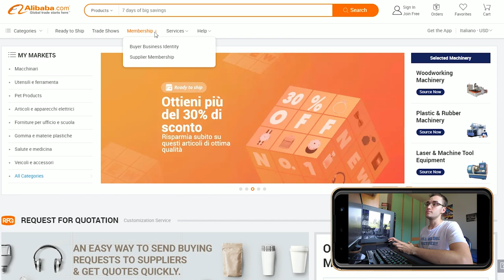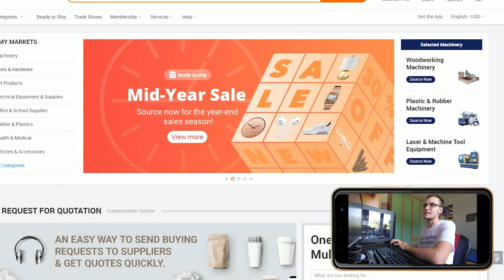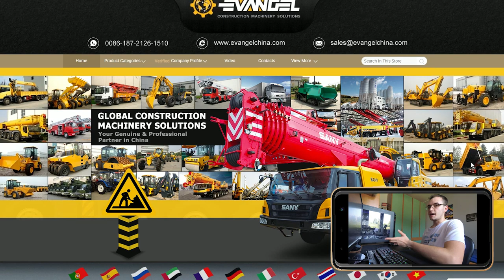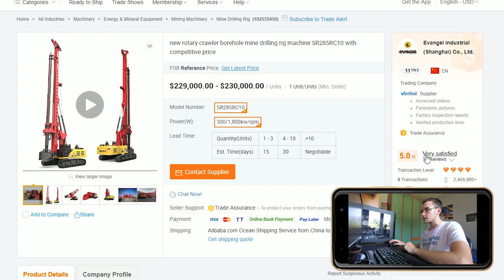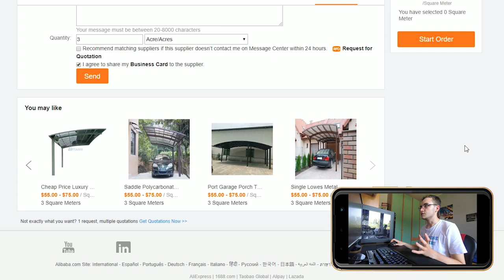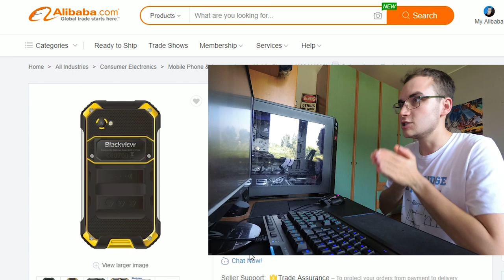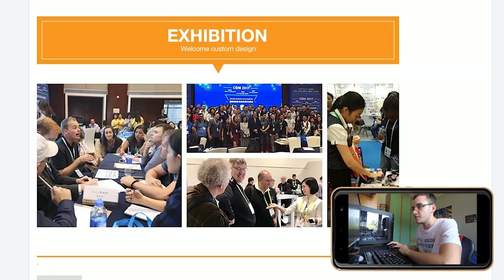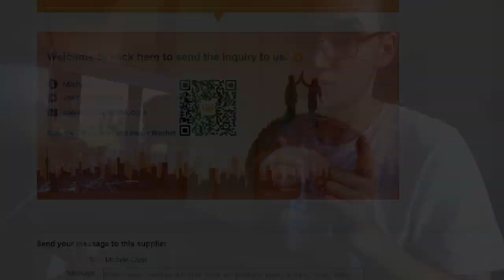I migliori affari di Alibaba (Meglio di Aliexpress)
Vi siete sempre chiesti cosa venderebbero i giocatori senza denti?

Con questo video potrete scoprirlo.